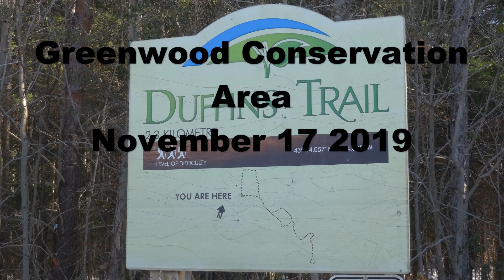Greenwood November 17 2019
Winter crawling at its best